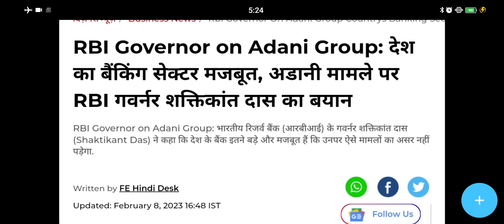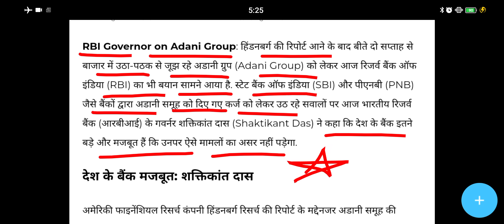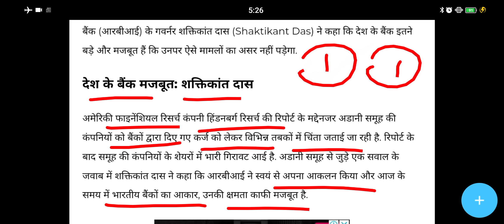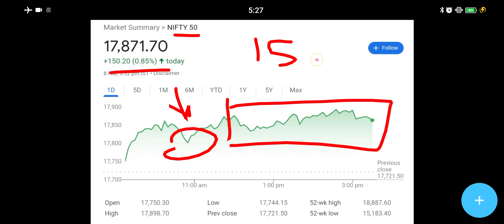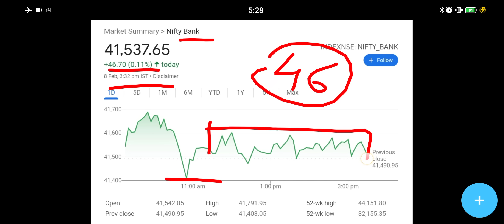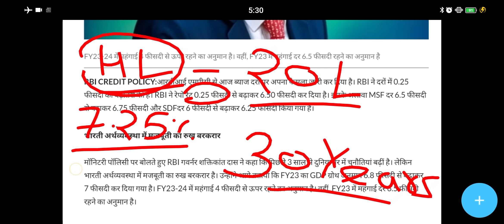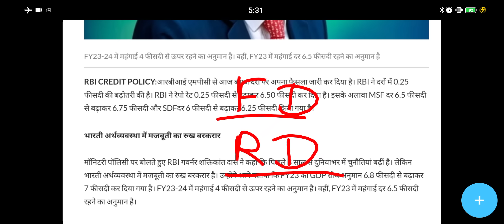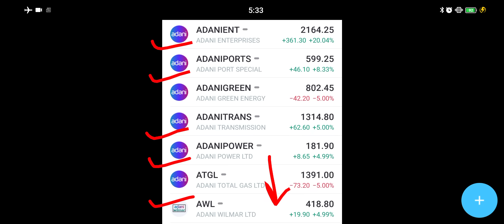RBI का बड़ा बयान Adani पर ⬆️ MPC Meet Outcome ● Adani news ● adani share news ● Nifty Bank Analysis